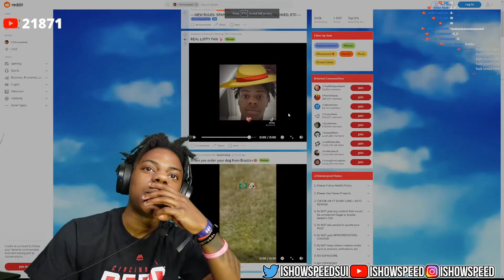Dog has better Ball Control than Speed..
⚡ !SOCIAL LINKS! ⚡